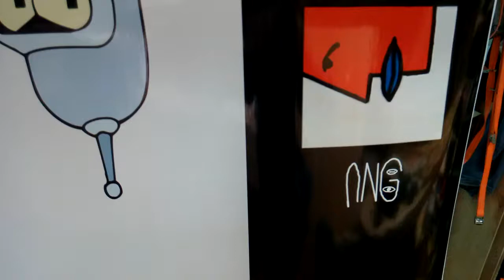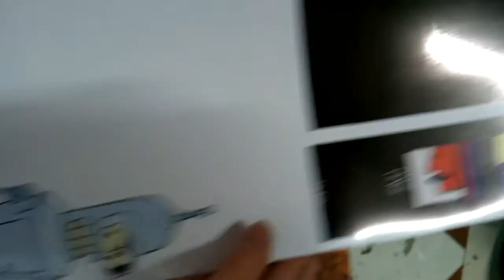Сноуборд стикеры от самого крупного производителя компании Royllent